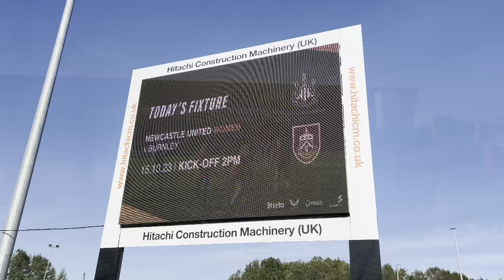GROUNDBREAKING Day As Newcastle United Women Challenge Table Toppers! Matchday Vlog + Interviews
Follow us -